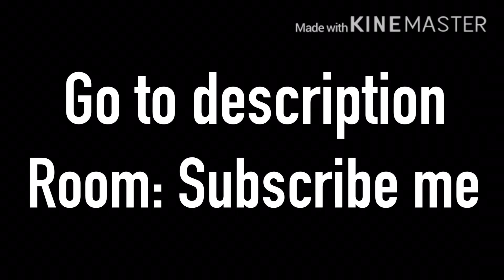Watch this now no sound no thumbnail